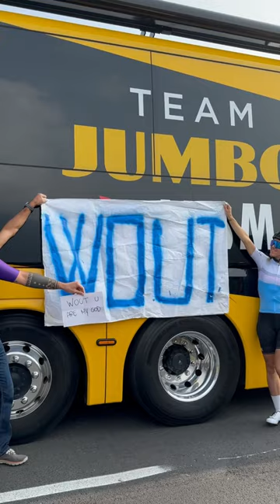From Borgofranco d’Ivrea to Favria, GranPiemonte 2023 🎉🚴‍♂️